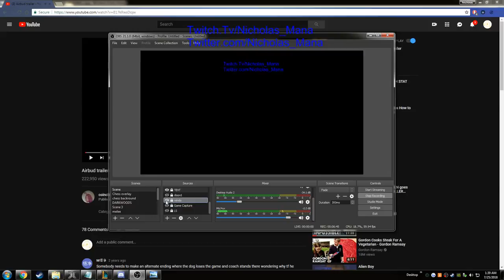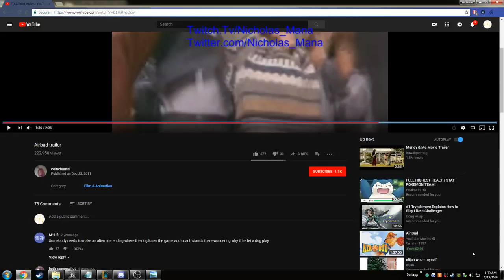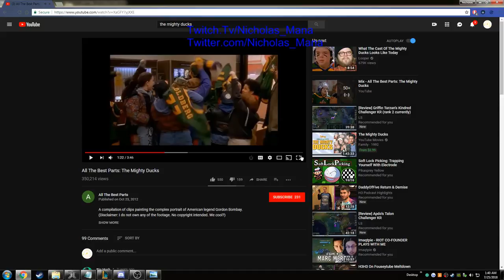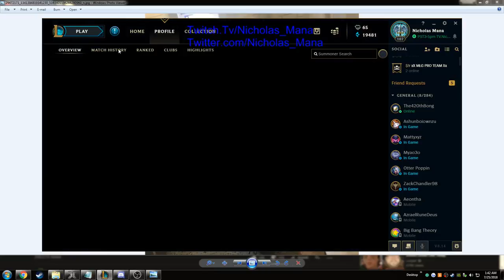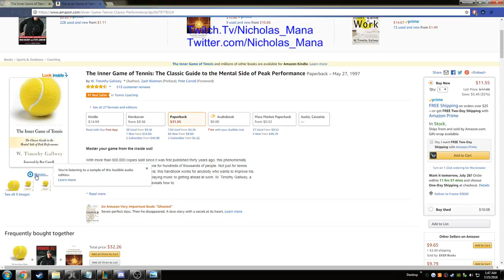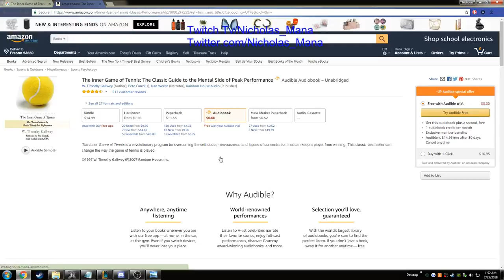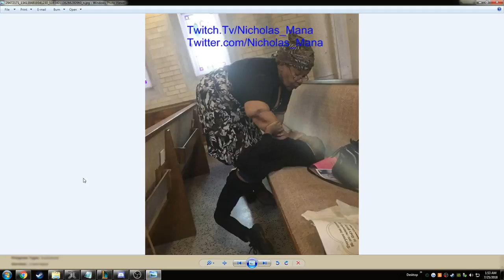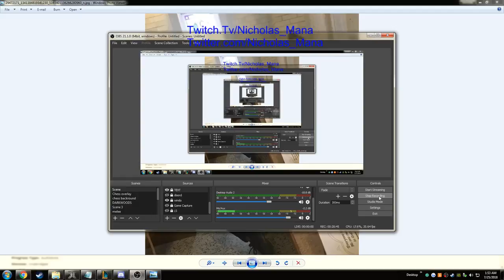Nicholas Mana's Vlog, diary podcast, what ever the heck 1 (7/25/2018)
Let me know if I fucked up pronouncing any word with a time stamp. :3 also any thing you wanna share with me ill be happy to check it out. :D